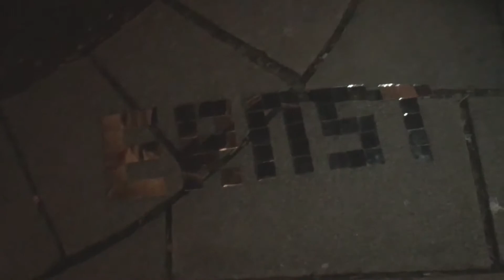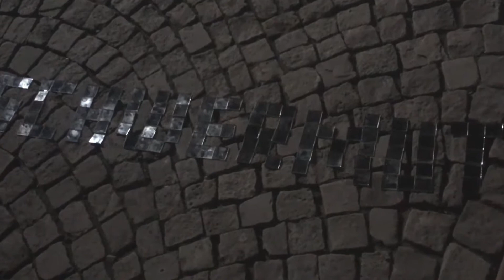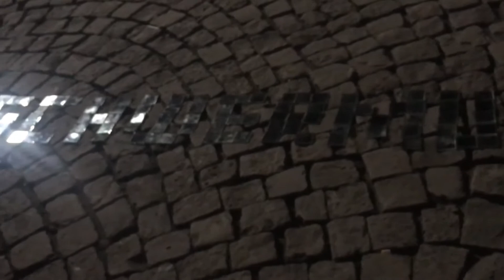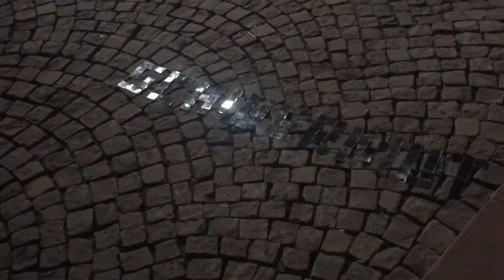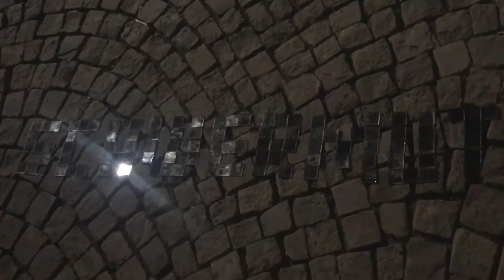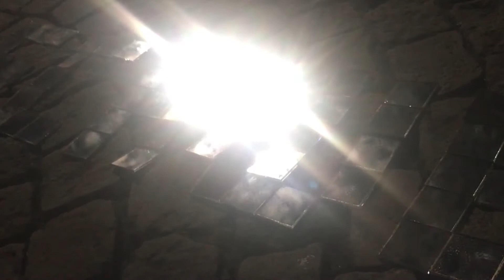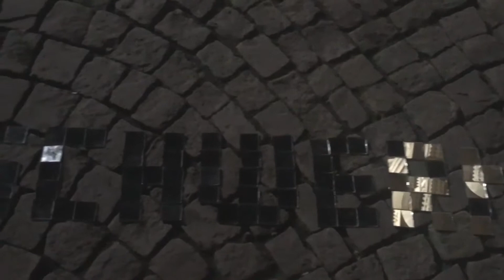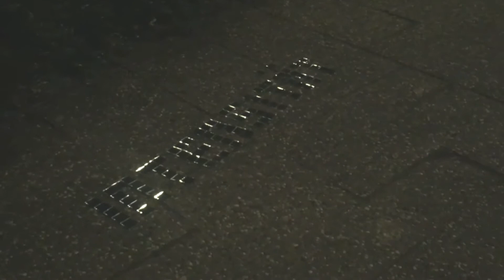Sünden unter freiem Himmel: Deutsche Ausgabe / Flaws in the open air: German edition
The project is based on the principle of filling public space with words-symbols. During the work, a survey was conducted among local residents of the German city of Kassel about the so-called "places of power" for the citizens and the vices that they would like to get rid of.

All terms are located in the public spaces: Karlsaue in front of the Orangerie, The Hall of Fame Skate Park, Friedrichsplatz in front of the Fridericianum, Königsplatz etc. So that they acquire hidden meanings, exaggerating the existing reality. These terms were defined: "Tension" (Intensität), "Seriousness" (Ernst), "Melancholy" (Schwermut), "Thoughtfulness" (Nachdenklichkeit) etc.

The project was launched in Ukraine in 2015. The second part was performed in Poland in 2018. Germany became the third country to research and implement the project.